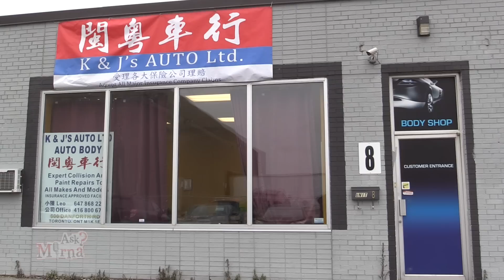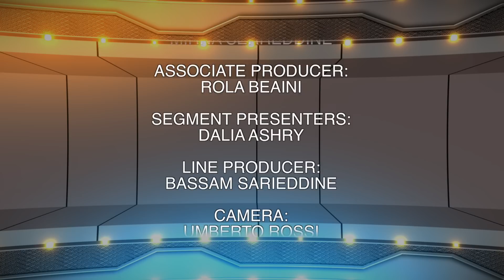Mother's Day - عيد المرأة الام العالمي - AskMirna EPS 18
To see all the Upcoming Canadian Arab Events in Toronto, plz visit & Like our AskMirna Facebook